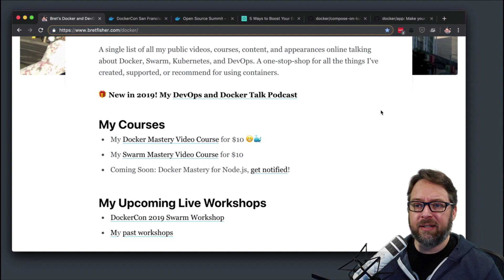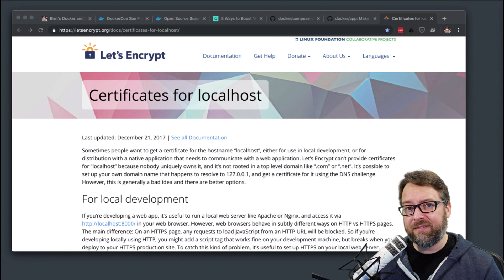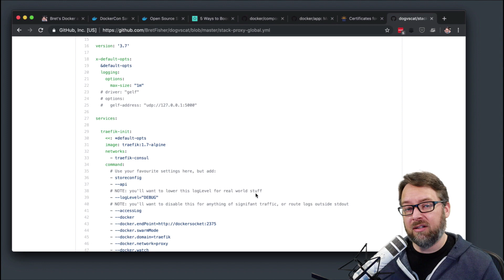TLS in Dev and Prod with Docker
I answer a question about using TLS/SSL certificates in local development with Docker for microservices and then how to use those certs in production Docker. I talk about Let's Encrypt, Traefik, and more.

You can also check out my Docker courses and free resources

Signup for my newsletter to get short emails when I launch new things (videos, podcasts, open source, etc.)